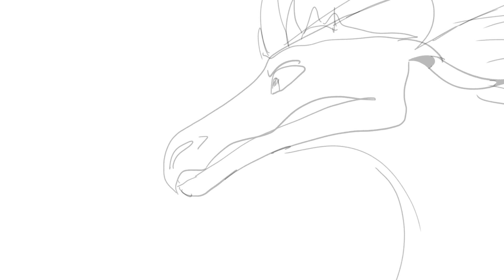What about that guy? (The dangerous gift spoilers)